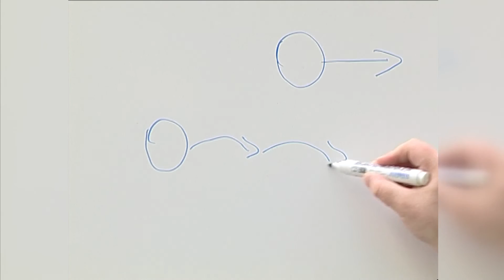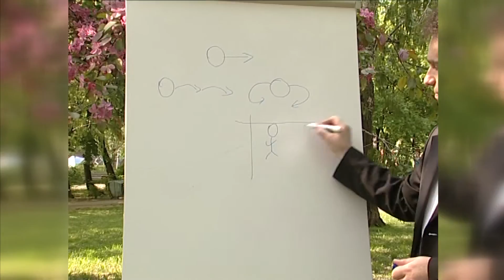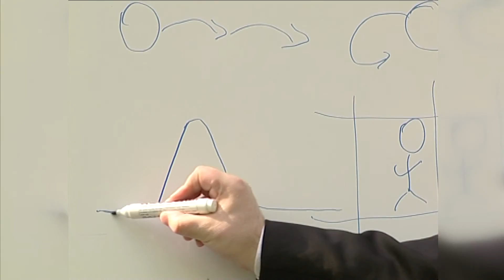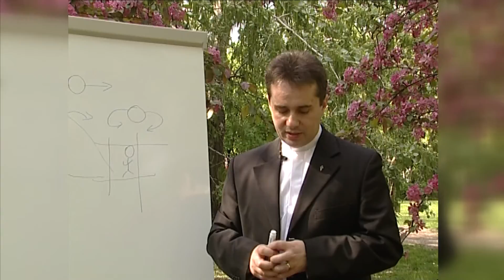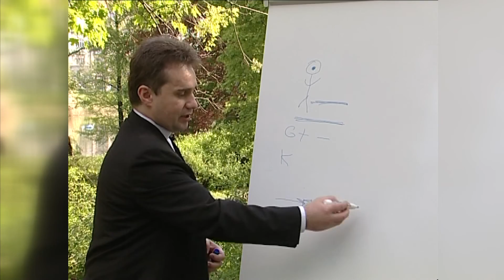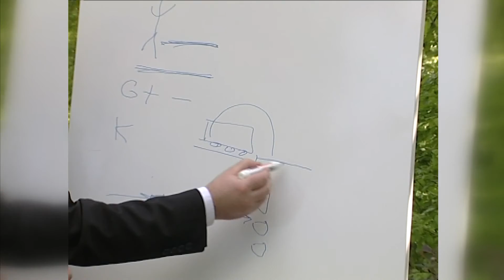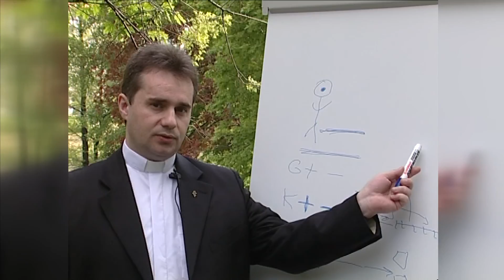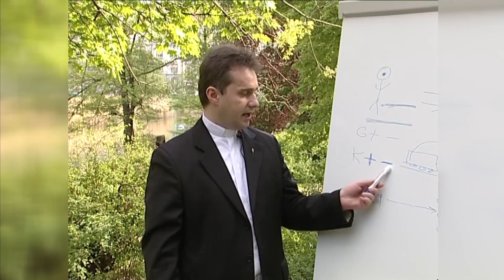Életvezetési tanácsok fiataloknak 4. – Női géniuszok az életünkben – A haladás stratégiája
Dr. Papp Miklós elmélkedése az életvezetésről.